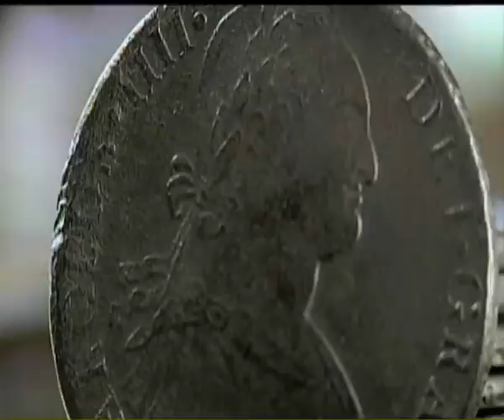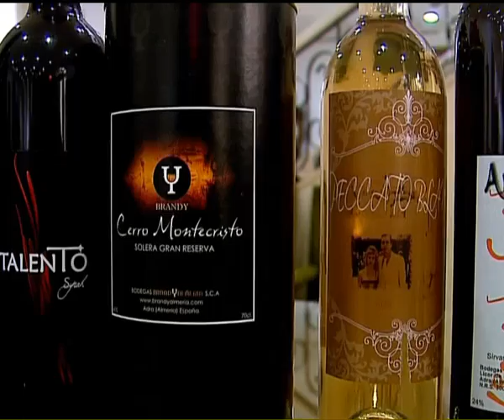INFORMATIVO 2ª EDICION 23-02-12 PARTE 2